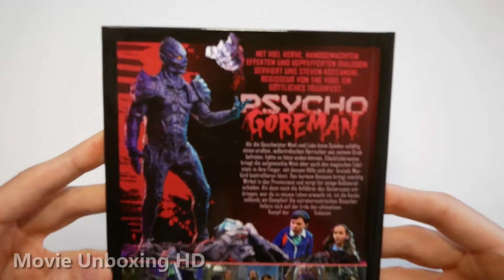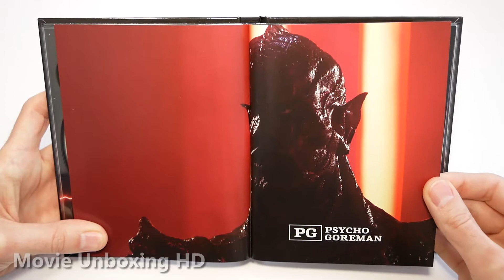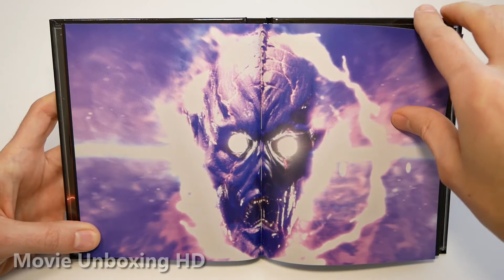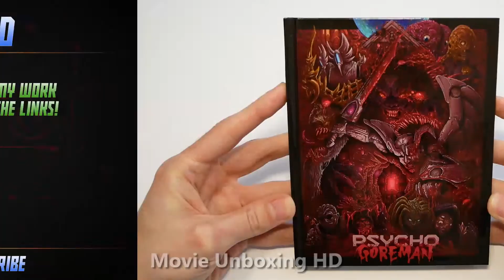PSYCHO GOREMAN - LIMITED BLU-RAY/DVD MEDIABOOK COVER B UNBOXING - AMAZON.DE EXCLUSIVE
►►PSYCHO GOREMAN - LIMITED BLU-RAY/DVD MEDIABOOK COVER B UNBOXING [GERMAN EDITION "AMAZON.DE EXCLUSIVE"]